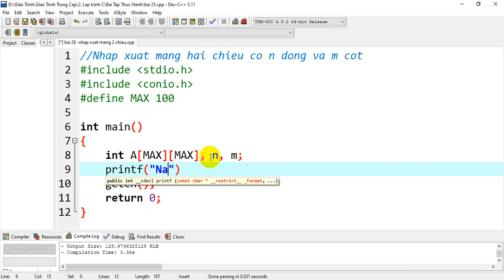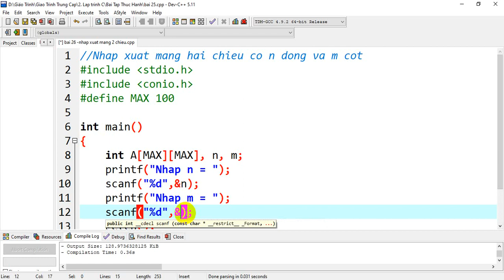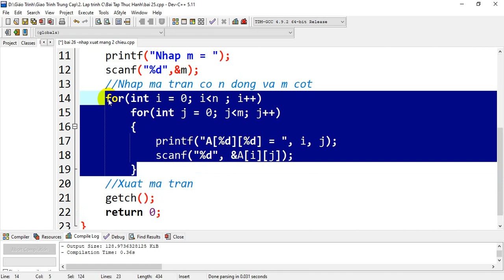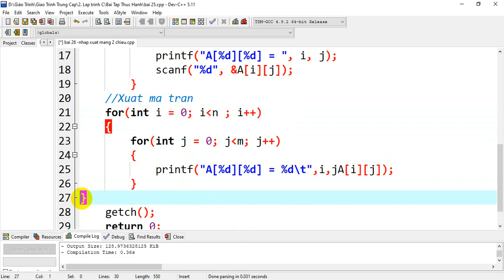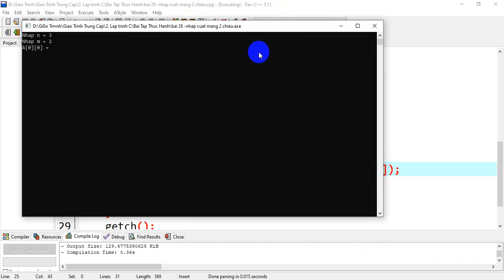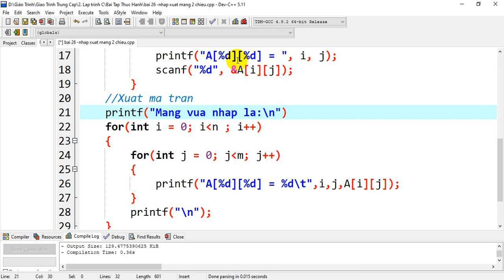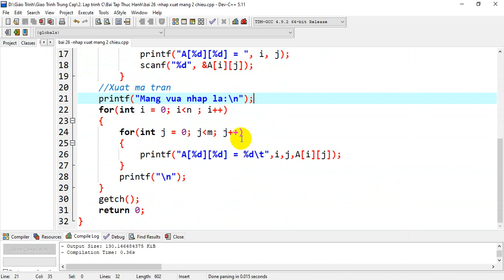Lập trình căn bản C - Nhập xuất mảng hai chiều có n dòng và m cột.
- Yêu cầu: hiểu được mảng hai chiều nhâp và truy xuất.
- Mục tiêu: sử dụng 2 vòng lặp lồng nhau , cấu trúc mảng hai chiều.